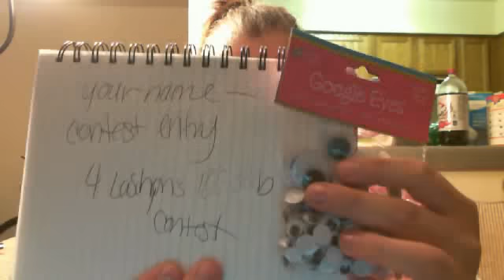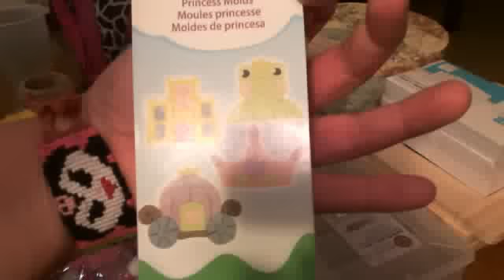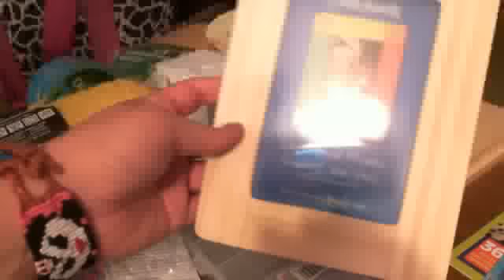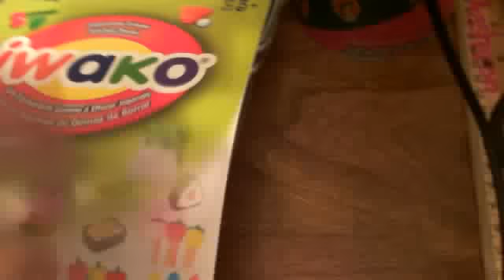100 Subscriber Prize Video 1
READ THE RULES: @DOWNBAR

CONTEST CATEGORY: All things Crafty!
*You can enter any item that you have PERSONALLY made, this means no store bought items, or items you were given that someone else made. I have no way to monitor this so you're on the honors system. However if I find a youtube video, etsy shop or other, that sells or has sold the EXACT(meaning EXACT) same item, you're disqualified for that entry.
CONTEST ENDS: September 9th, this gives all of you students time to enter and still go to school

RULES
1.) 3 entries per person
2.) Your entry must be a video response (you may use pictures to make a video)
*YOU MUST INCLUDE (as per video demonstration) a piece of paper with
next to your entry/in the same picture/part of the video
*If you fail to include this in your video/pictures that entry will not count
3.) You must title your video *(yourname)'s entry for Lashyon's 100 subscriber Contest*
*If you do not do this, that entry will not count
4.) If you cheat you will be banned from all future contests and givaways on both my channels.
5.) International, BUT if the prizes you pick weigh more than 5lbs or cost more than $10.00 to ship, you will have to pick lighter prizes or help pay for shipping.
6.) No sore losers!
NOTE: Items entered do not have to be new, they can have been entered in previous contests, but if they're new items for this contest you're likely to score better, this is my personal preference. This way you can still enter if you have something really good you've entered before but don't have time to make something new.

PRIZES
1st - 1 prize from each category
2nd - 1 prize from 2 categories
3rd - 1 prize from any category

*some prizes are customizable as far as color goes and others you have to take what is available if you are unsure please PM me after the winners video is posted if you won*

*If I get at least 20 different people to enter (not 20 entries but 20 people) I will add more prizes to the Level 1 category (the expensive one)

*If anyone wants a custom Item instead of a purchased prize they may have that instead*
1st = $15.00 @ my store(uses all 3 of your prizes)
2nd = $10.00 @ my store(uses both of your prizes)
3rd = $5.00 @ my store(uses your 1 prize)